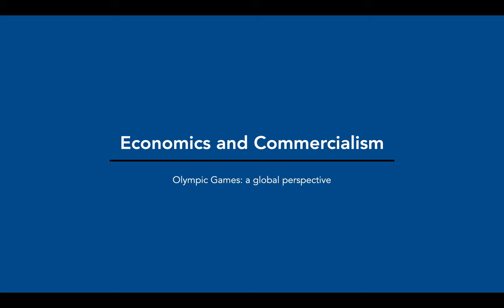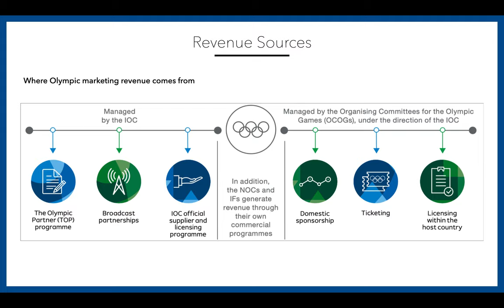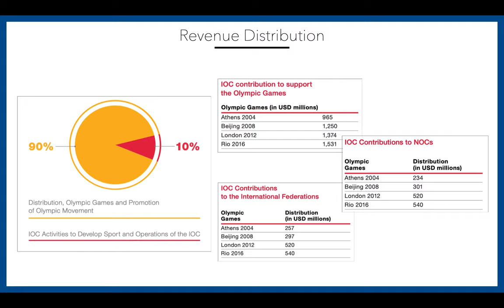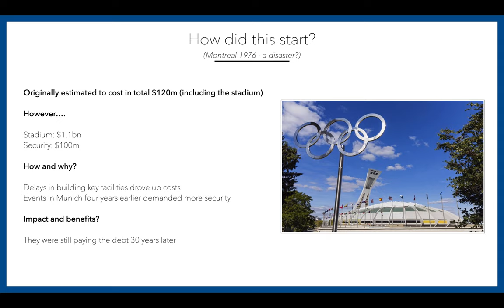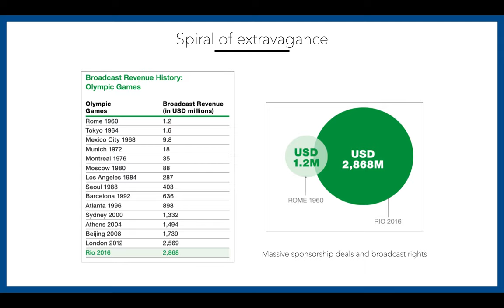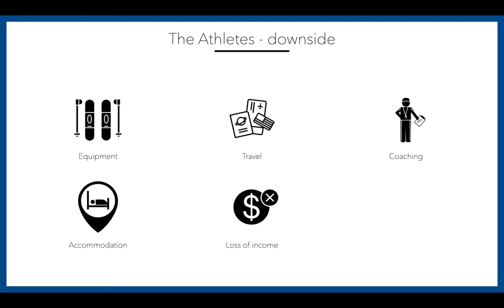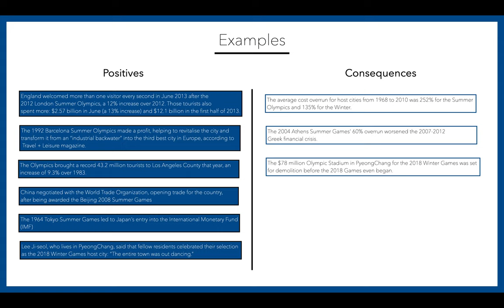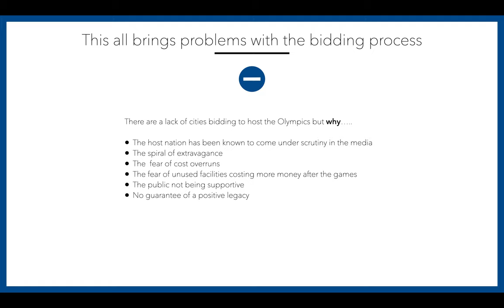Olympics: Economics & Commercialism